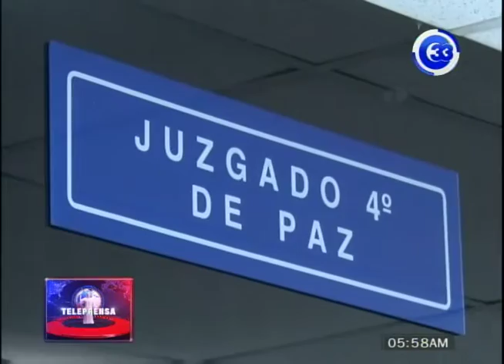Familiares de Hernán Leiva exigen se cumpla orden judicial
Familiares de Hernán Antonio Leiva Alemán, implicado en el caso contra el expresidente Antonio Saca, por los delitos de lavado de dinero y agrupaciones ilícitas, denunciaron que continúa en una bartolina a pesar que se le decreto arresto domiciliar.
El abogado defensor explicó que el director de la policía se niega a trasladar a su representado, incumpliendo una orden judicial.